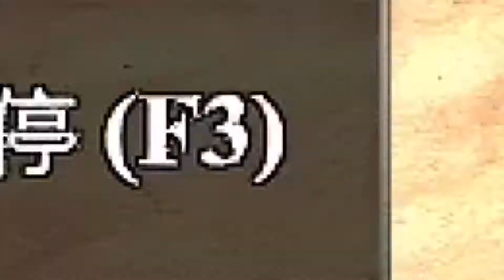【世紀帝國2】誰說遊俠打不贏戟兵? 最強遊俠(法蘭克)VS最強戟兵(日本)The best Ranger(Franks) V.S. The best Halberdier(Japanese)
這邊會繼續做更多兵種的對決哦!